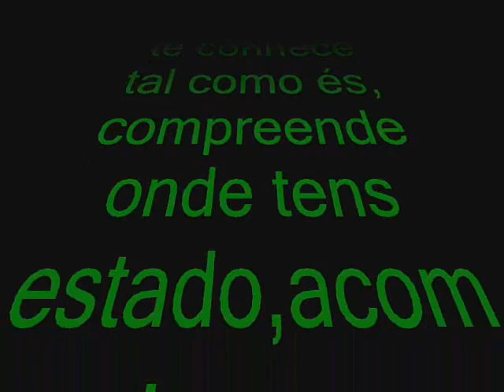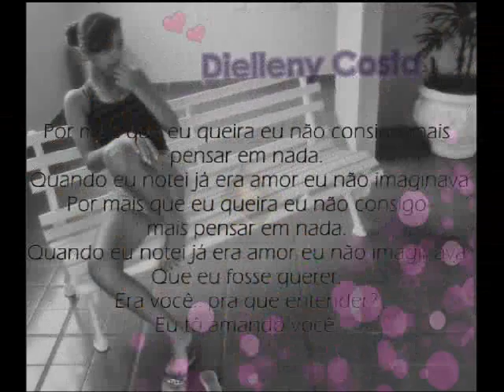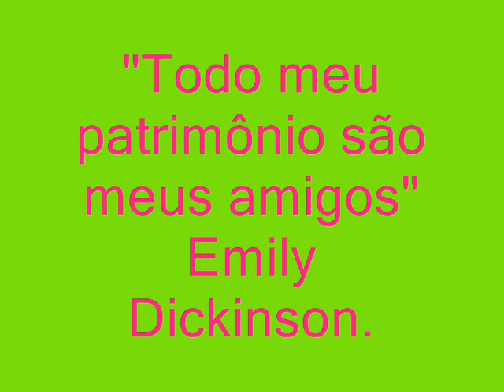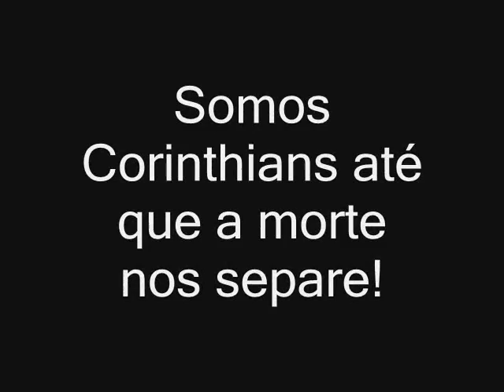Hamilton Park- Slow love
a prova de uma amizade!